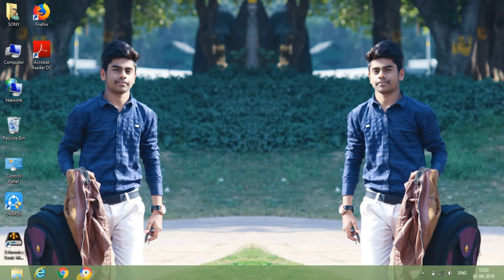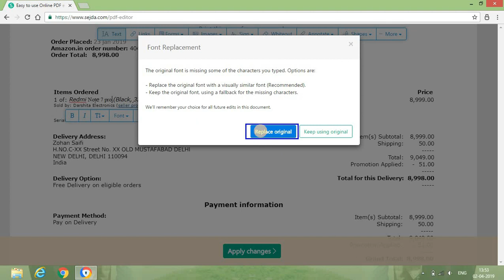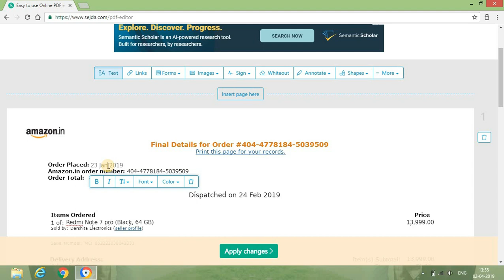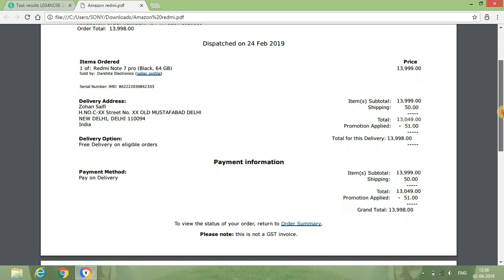How To Create Amazon Fake Bill Like Original Bill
Amazon Invoice Bill Download